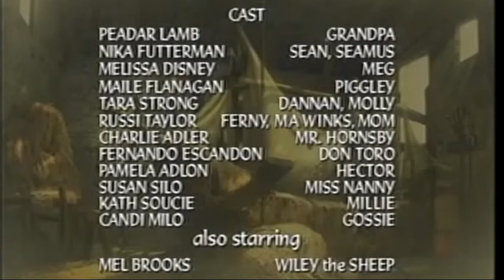Jakers! the Adventures of Piggley Winks: The Uncut Version Theme Song & End Credits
This Is The Into And Credits The Infamous and Mixed Show called ''Eliot Kid: The Uncut Version'' (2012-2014) Created by Mike Young, Liz Young and Sindy McKay-Swerdlove AKA, TeenNick's ' Unsucesfull Comparative To The Original Jakers! the Adventures of Piggley Winks Created by Mike Young, Liz Young and Sindy McKay-Swerdlove and Co-produced by Teletoon, Nelvana and Paramount Television
Channel Airing: PBS Kids/Qubo's Wrong Turn/TeenNick
Rated: TV-PG-DLSV/TV-14-DLSV
Running Dates: October 7, 2012 -March 2, 2014
What Do You Think Of The Intro And Credits?